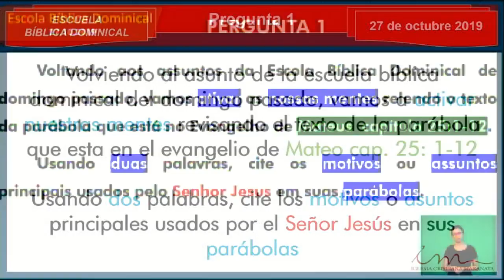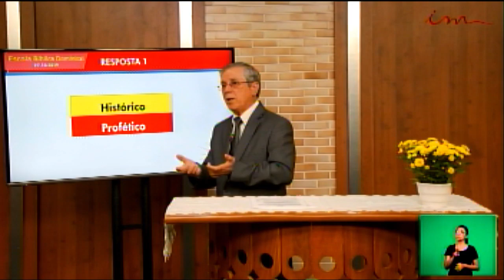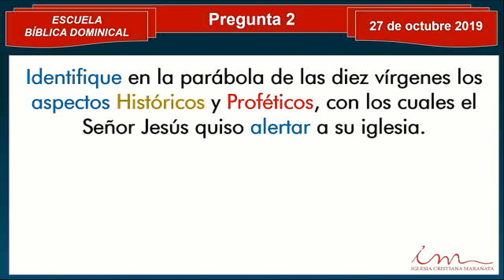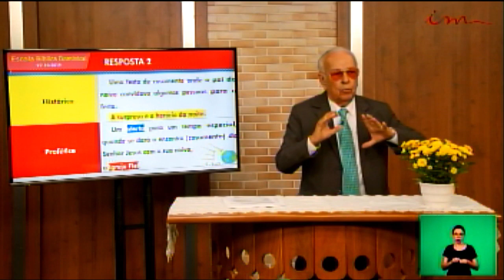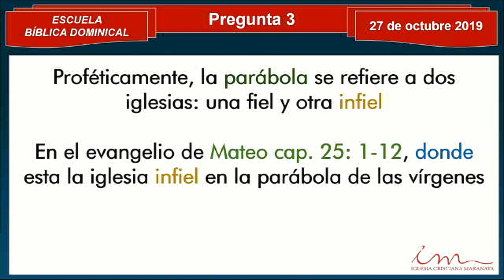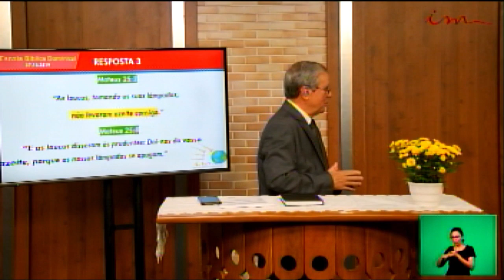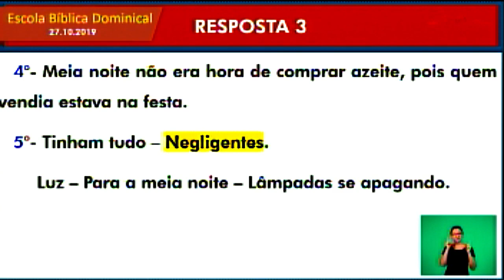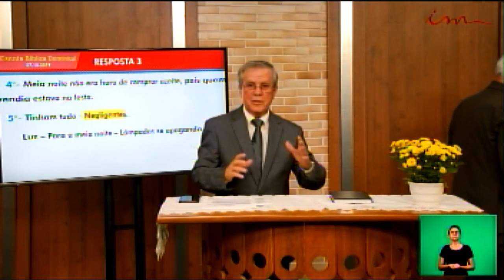EBD 27 Oct Español